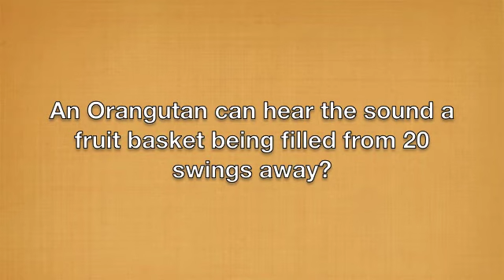Banana Race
The fruit basket is out and the race for the best banana begins!